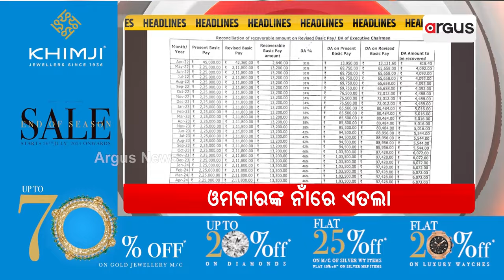Headlines 7am || 30 Aug 2024 || Argus News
+ବିଜେପିରେ ମିଶିବେ ଝାଡଖଣ୍ଡର ପୂର୍ବତନ ମୁଖ୍ୟମନ୍ତ୍ରୀ ଚମ୍ପାଇ ସୋରେନ
+ବଙ୍ଗୋପସାଗରରେ ସୃଷ୍ଟି ଘୂର୍ଣ୍ଣିବଳୟ ଲଘୁଚାପ କ୍ଷେତ୍ରରେ ପରିଣତ
+ ଗୁଜରାଟରେ ସ୍ଥିତି ସଙ୍ଗୀନ
+ଓ- ହବର କାର୍ଯ୍ୟକାରୀ ଅଧକ୍ଷ ଓମ୍ କାର ରାୟଙ୍କ ନାରେ ଇନଫୋସିଟି ଥାନାରେ ମାମ
+ଆସିଲା ସୁଭଦ୍ରା ଯୋଜନାର ଚୂଡ଼ାନ୍ତ ଗାଇଡଲାଇନ୍
+ ନୂଆଁଖାଇ ପାଇଁ ଛୁଟି ଘୋଷଣା କଲେ ମୁଖ୍ୟମନ୍ତ୍ରୀ